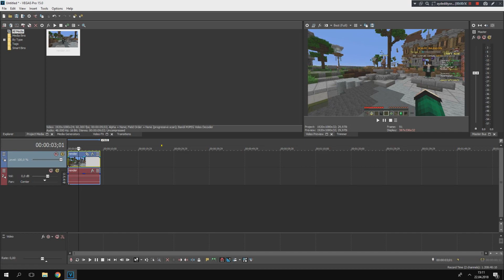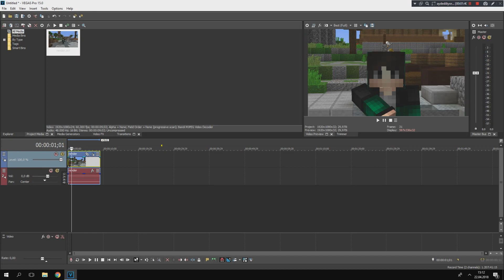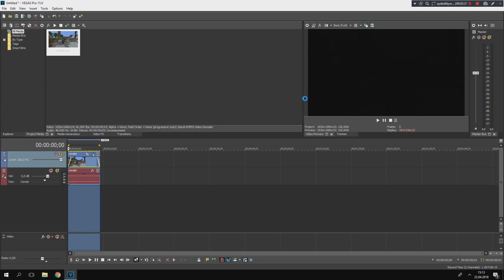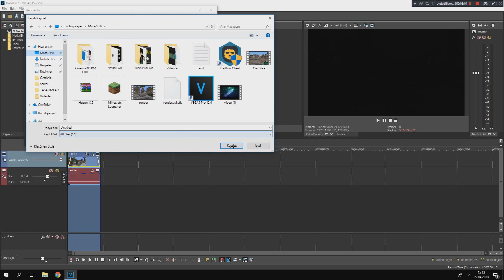😱ÇOK İSTEDİĞİNİZ RENDER AYARIM!😱